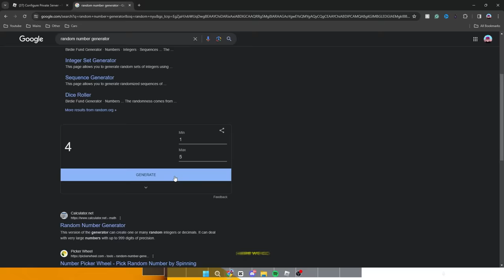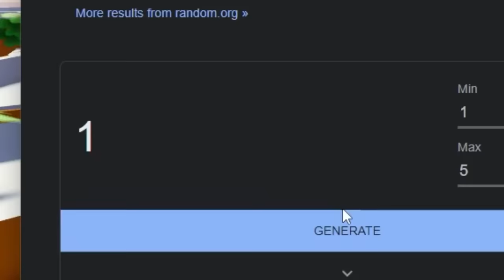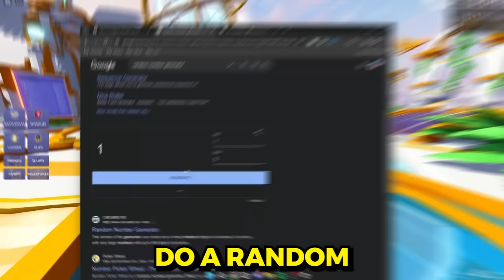So I 1v1'd YOUTUBERS With SEASON X Kits In Roblox Bedwars..